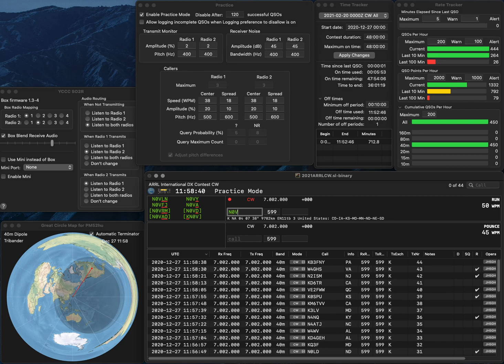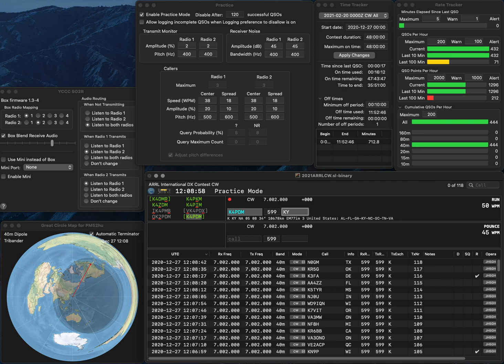20201227 1R practice for ARRLCW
No error.  Rate is pretty good.